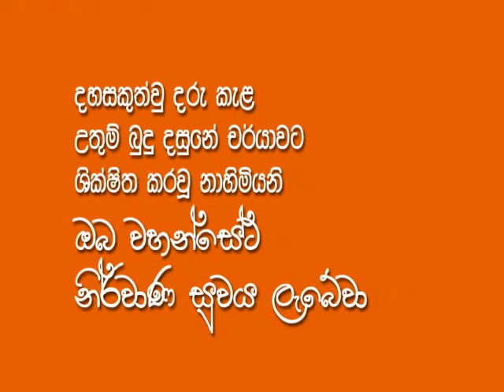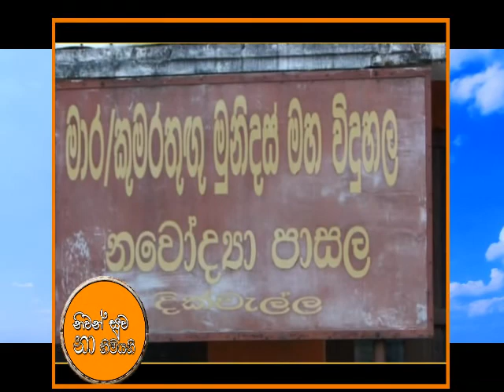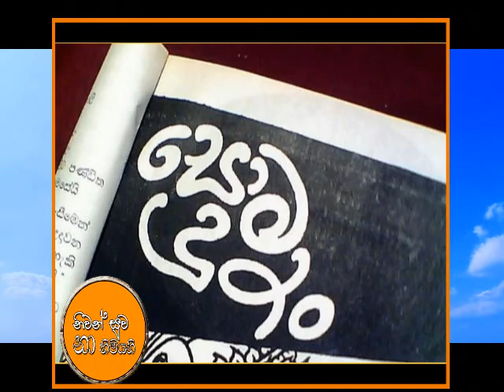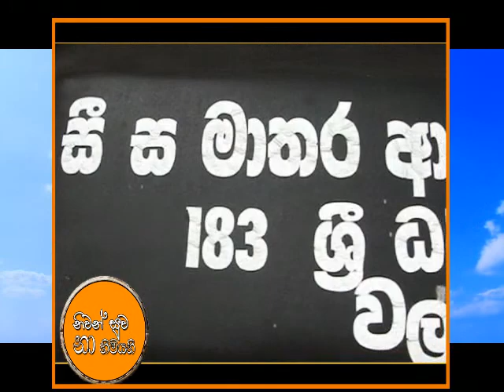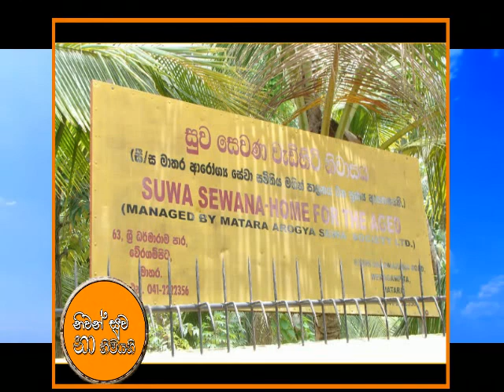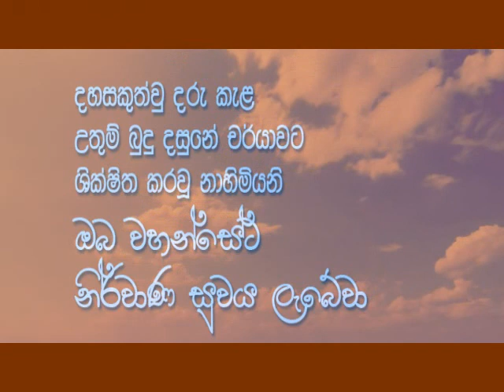පුණ්ණජි මයුරවංශ හිමි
වලස්ගල පුණ්ණජි මයුරවංශ හිමියෝ අපවත් වෙති
පසළොස් වසරක පමණ කාලයක් අපේ දරු දැරියන්ගේ නැණ ගුණ වැඩුමට විජය පුවත්පතේ ‘නව සියවසට නව සංකල්පනා’ පිටුවට දායකත්වය සැපයූ පූජ්‍ය වලස්ගල මයුරවංශ හිමිපාණෝ සිය දිවිමගෙහි අනූ නව වැනි වියෙහි සිටියදී අද 10 වැනි දා අපවත් වූහ. මීට වසර ගණනාවකට පෙර මයුරවංශ හිමිපාණෝ විසින් රචිත ‘මා දුටු ලෝකය’ නම් ස්ව්යං චරිතාපාදන කෘතියෙහි මාගේ අවසන් ඉල්ලීමට අනුව එදින ම උන්වහන්සේගේ අවසන් කටයුතු මාතරදී  සිදු කෙරිණ..